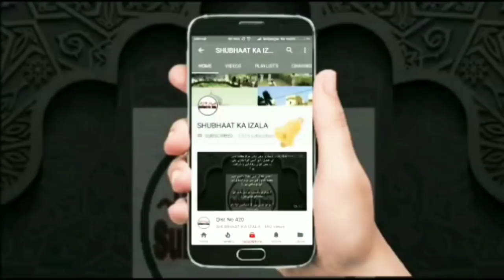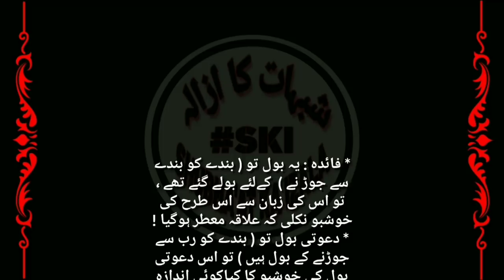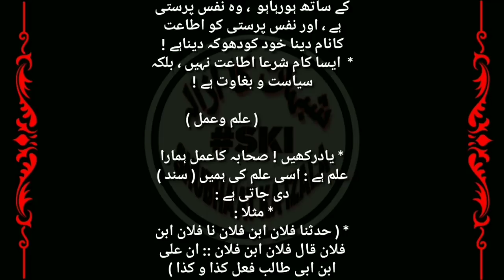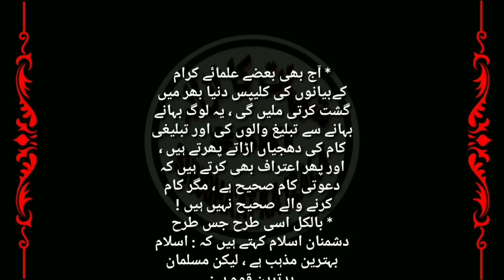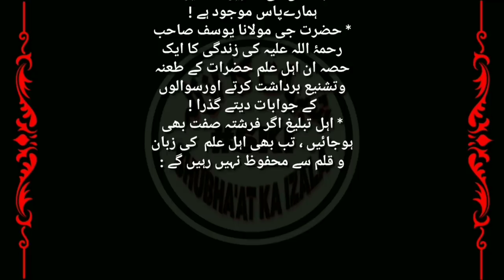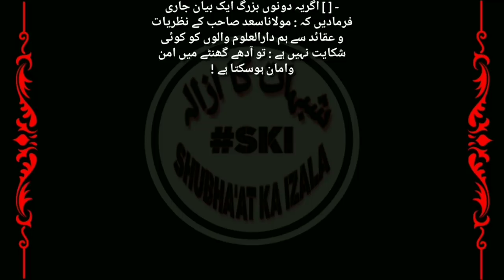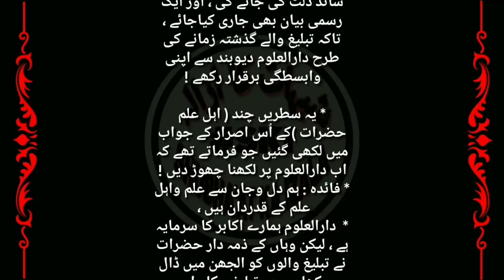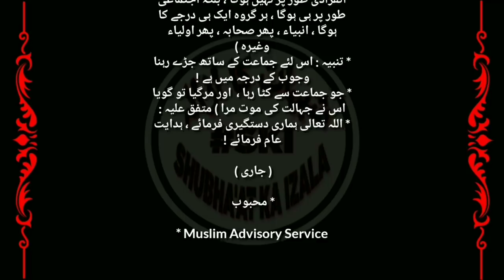Qist No 572 (Ijtamayat ki Khubi, Sahaba ka Amal v Ulema ka Ilm hai, Faisale v Taye'ed Sahaba wale)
Name:
City:
State:
Country: